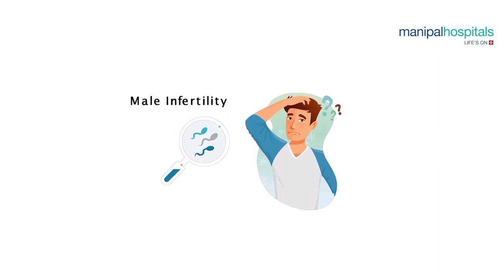पुरूषों में बांझपन कारण और उपचार | Male Infertility Causes And Treatments (In Hindi) |Dr Sanjay Garg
Finding it hard to conceive? The cause could be due to male infertility. A proper checkup by doctors can help identify the exact problem and subsequently the correct treatment. Watch this video by Dr. Sanjay Garg, Consultant- Urologist And Andrologist, Manipal Hospital, Ghaziabad to know in depth about male infertility and its solutions.

पुरूषों में बांझपन कारण और उपचार | Male Infertility Causes And Treatments (In Hindi) |Dr Sanjay Garg Manipal Hospital, Ghaziabad

TASL